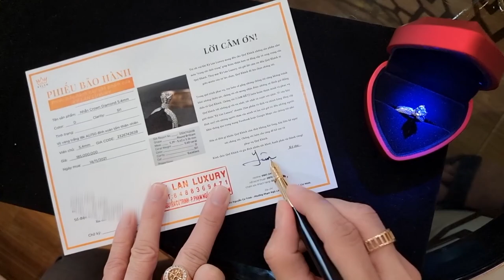Hành trình giao nhẫn vàng trắng 18k Au750 đính kim cương thiên nhiên cho chị gái ở Sài Gòn Pearl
Xin chào các bạn, lại là KỲ LÂN LUXURY đây, khác với video giao điện thoại hay đồng hồ trước thì hôm nay KỲ LÂN LUXURY sẽ giới thiệu với anh chị một video ghi lại hành trình đi giao nhẫn của KỲ LÂN . Hãy cùng dõi theo hành trình của chúng tôi nhé!

Trước hết, xin được giới thiệu với khách hàng đây là chiếc nhẫn dành cho chị em phụ nữ được đính “KIM CƯƠNG, HỘT XOÀN” siêu bự. Dù tay KỲ LÂN là tay đàn ông nhưng khi đeo sản phẩm này thì nó vẫn đẹp biết bao.

Trước khi giao sản phẩm cho khách, tương tự như bao dòng mặt hàng khác thì nhân viên của showroom sẽ để sản phẩm vào hộp đựng cũng như KỲ LÂN sẽ ký tên xác nhận phiếu bảo hành và đính kèm lời cảm ơn chân thành nhất dành cho khách hàng đã tin tưởng và lựa chọn các dịch vụ của KỲ LÂN LUXURY.

Sau đây sẽ là phần miêu tả chi tiết về chiếc nhẫn kim cương vàng trắng 18k au750 của showroom Kỳ Lân Luxury. Đây là nhẫn kim cương được chính mình lên ý tưởng và thực hiện sản phẩm. Như khách hàng đã quan sát thì sẽ nhận thấy sự phá cách ở hai bên đính kim cương lấp lánh và ở giữa không có gì khác là hột xoàn kim cương to đùng có 2 vòng ở giữa tựa vương miện, kèm với đó là vàng trắng 18 Au750. Điểm đặc biệt nhất là sản phẩm được làm từ viên kim cương nước D, độ sạch là SE1 hoàn hảo nhất. Và bây giờ, mọi thủ tục đã xong, hãy cùng theo chân KỲ LÂN nhé!

Như các bạn đã biết, tất cả các mẫu sản phẩm của KỲ LÂN đều theo yêu cầu của khách hàng đạt tiêu chí “ĐỘC, LẠ và SANG TRỌNG”. Còn nếu khách hàng muốn sở hữu những sản phẩm thực sự độc đáo riêng, mới lạ riêng thì hãy inbox hoặc gọi qua số hotline của showroom KỲ LÂN LUXURY để trao đổi.

Đồng thời, mình cũng chia sẻ với khách hàng quan điểm làm việc của KỲ LÂN LUXURY. Mọi sản phẩm khi minh đặt hết sự tâm huyết, đam mê, dày công nghiên cứu và chế tạo thì ắt hẳn nó sẽ trở thành một sản phẩm có tầm, đáp ứng được nhu cầu sử dụng của mọi khách hàng. Đây được xem là kim chỉ nam ưu tiên hàng đầu của showroom KỲ LÂN LUXURY. Đặc biệt, để giao phó cho một ai đó thực hiện và thiết kế sản phẩm thì KỲ LÂN luôn phải lựa chọn những đối tác, thợ thủ công chuyên nghiệp, tay nghề sắc sảo và có “Tâm” với nghề. Bởi khi mình chuyên thì mình mới đủ tự tin giao cho khách hàng. Ngoài ra một điều mà KỲ LÂN tự tin về các sản phẩm, dịch vụ của mình là trước khi giao tới khách hàng, chính KỲ LÂN đều đã trải nghiệm hết, test thử một lượt trước khi tới tay khách hàng. Cho nên, khách hàng hoàn toàn có thể tin tưởng vào mọi sản phẩm của showroom Kỳ Lân.

Đúng như mong đợi, khách hàng của KỲ LÂN vô cùng hài lòng và thích thú với sản phẩm của mình. Và đồng thời đây chính là số tiền họ đã trả nốt cho Kỳ Lân bởi họ đã cọc trước 50% rồi.

 Kỳ Lân Luxury rất cảm ơn khách hàng đã theo dõi và xem video này cũng như nếu khách hàng có nhu cầu thiết kế các sản phẩm luxury riêng biệt, đồ trang sức, bao da, đồng hồ….thì hãy nhanh chóng inbox hoặc add zalo để được tư vấn, giải đáp mọi thắc mắc. Đặc biệt, khách hàng có thể ghé qua website kylanluxury.com để chiêm ngưỡng tận mắt các sản phẩm đẹp như “TRONG TRANH” của sản phẩm. Mọi sản phẩm đều được chính các nhân viên kỹ thuật đều tự quay, tự chụp và tự chỉnh sửa riêng 100% đính kèm các thông số kỹ thuật, giải đáp một cách chi tiết.
WELCOME tất cả các anh chị em đến với showroom của KỲ LÂN LUXURY nhé!